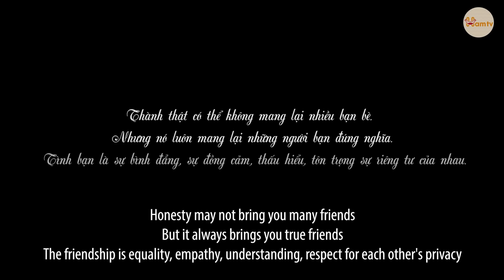[Phim Học Đường] Con Hiệu Trưởng Chơi Xấu Bạn Tranh Chức Hội Trưởng Hội Học Sinh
Bạn bè không cần nhiều, ít nhưng thấu hiểu, tôn trọng và luôn sát cánh cùng nhau vượt qua mọi khó khăn, vậy là đủ. Đừng đánh mất tình bạn đẹp chỉ vì những phù phiếm trước mắt!
Bạn đã xem hết 3 link phim hot nhất của chúng mình chưa, click ngay nhé:
Con gái sếp tổng bị sỉ nhục vì thân hình ngoại cỡ